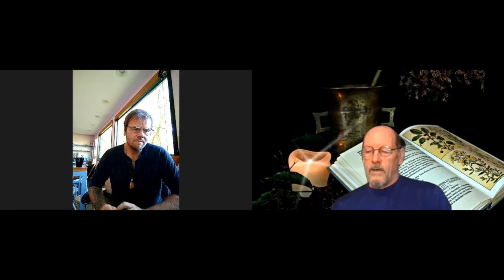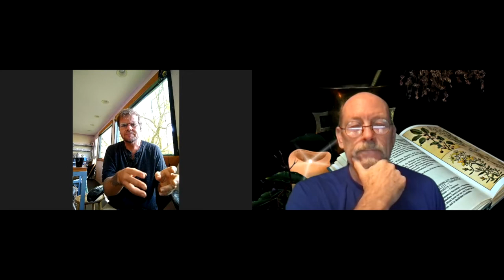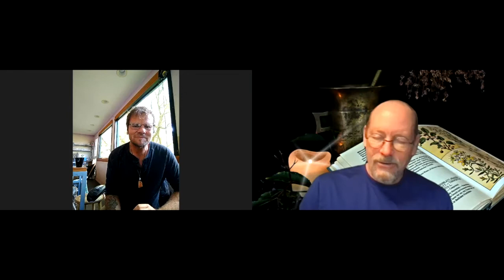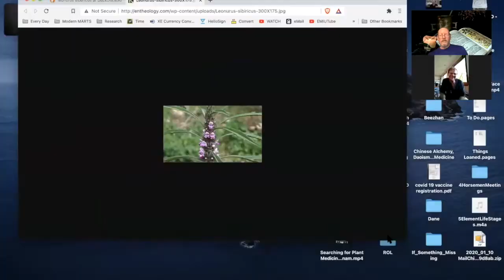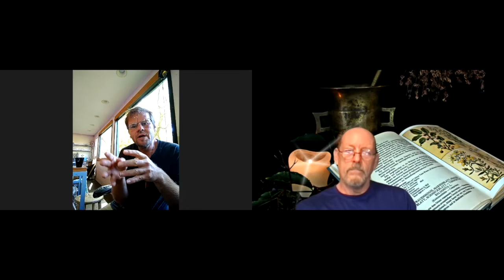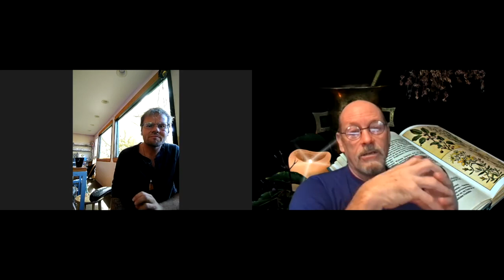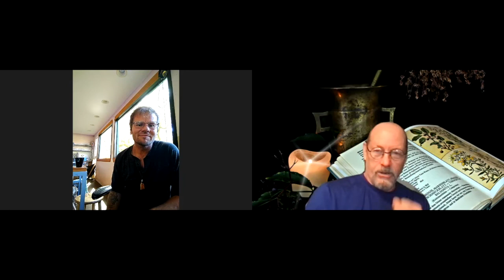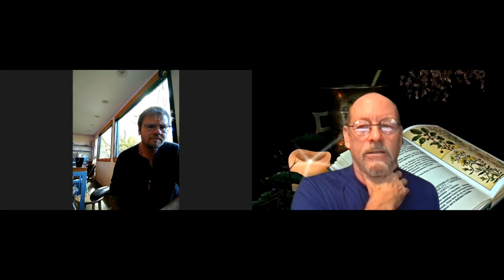As Above So Below: This week we discuss Art in Prison, Alchemy, Motherwort, and Dinosaur Feathers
This is the first of our weekly Earth Medicine conversations with Bryen Lehto in which we discuss art in prison, alchemy, bio-synchronous morphology & Cannabis, dinosaur feathers, and what motherwort could possibly do for your brain. (Because of previous technical difficulties, we recreated our previous monthly Call of the Wild interview with Bryen, retitled here as "As Above So Below")

07:30 Art in Prison
19:05 Alchemy
31:22 Motherwort (Leonurus sibericus)
41:50 Bio-synchronous morphology & Cannabis spp.
56:10 Dinosaur Feathers
59:13 Conclusions, Upcoming Classes, and Contact Information

Bryen: BioTemple.Hawaii on Instagram